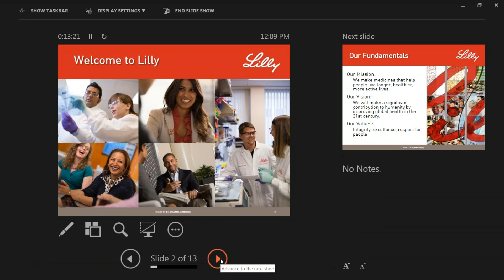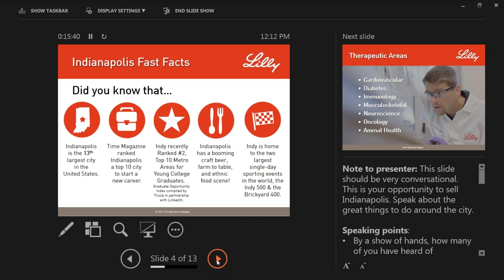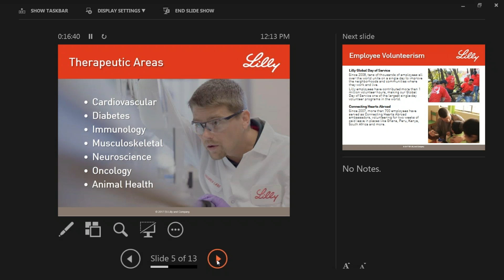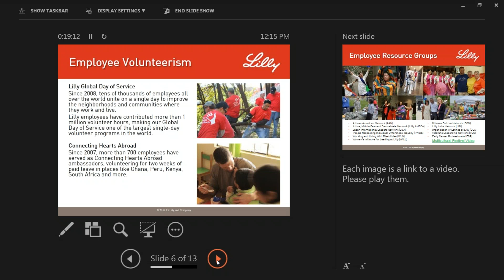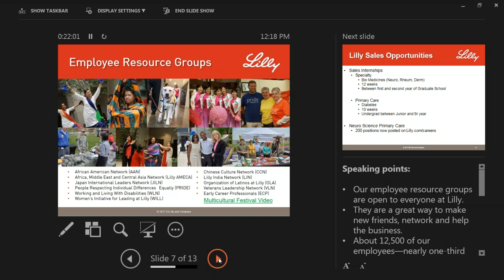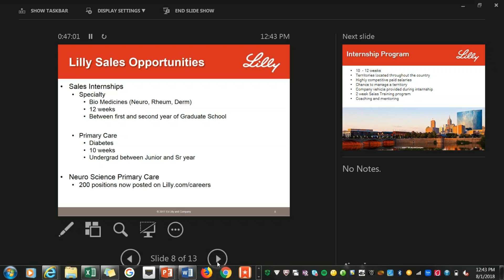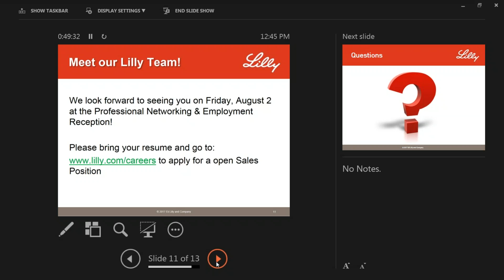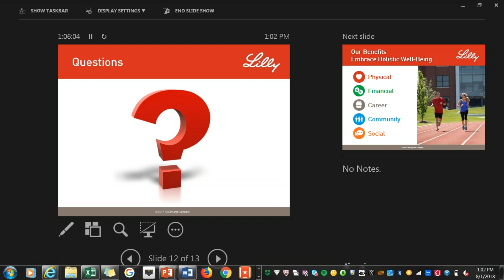Intro to Eli Lilly Co and Careers in Pharmaceutical Sales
Check out this recent presentation from Eli Lilly and HBCUConnect.com on careers in Pharmaceutical Sales and More.

For more than 25 years, Lilly has been committed to helping people suffering from migraine, investigating more than a dozen compounds for the treatment of migraine and disabling headache disorders. These research programs have accelerated understanding of this disease and advanced the development of Lilly's comprehensive late-stage development programs studying galcanezumab for prevention of migraine and cluster headache. The now-approved galcanezumab will be marketed as Emgality™, and Lilly Bio-Medicines is recruiting sales professionals to join us as we revolutionize migraine treatment.

Our sales team delivers vital health care solutions to people in need around the world. We are dedicated to ensuring these needs are met through creating positive experiences for our customers. Sales positions at Lilly offer a path to positively impact people’s lives, while enhancing your future with solid training, professional experience, and an exceptional benefits package.

As a member of the Lilly sales team, you can rely on our reputation, our products, and on Lilly to provide the support you need to continually exceed expectations in all aspects of your position. Join us in our goal to make life better for people with migraine by offering a solution to prevent or stop this disabling disease.